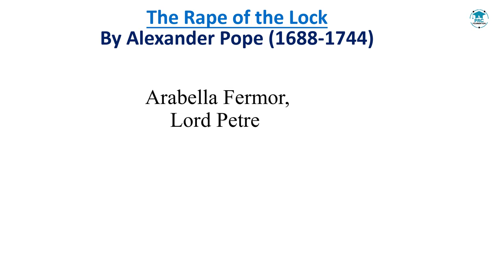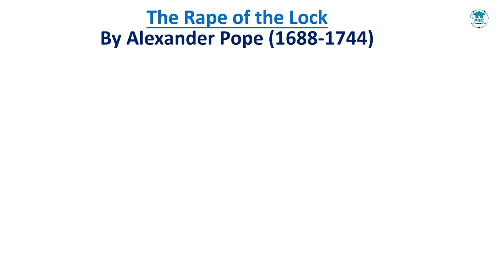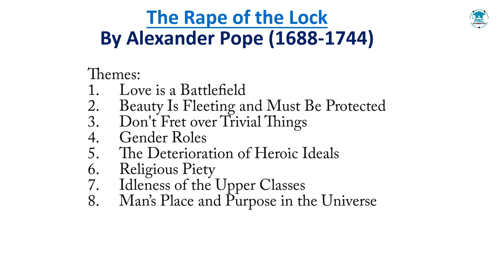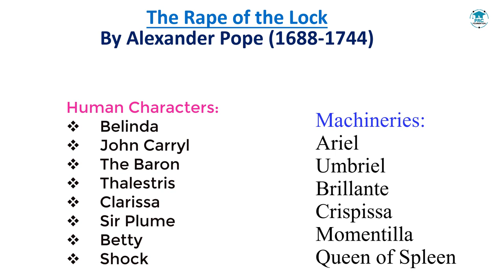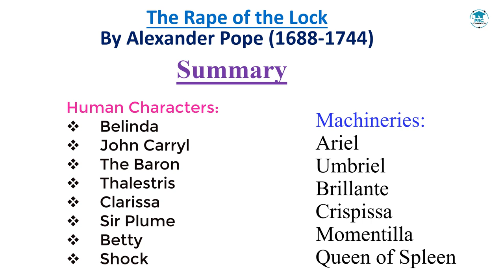The Rape of the Lock by Alexander Pope | Bengali Lecture | PRC Foundation Education